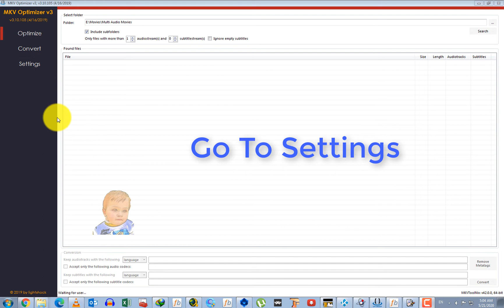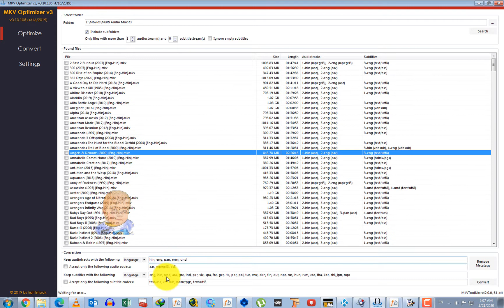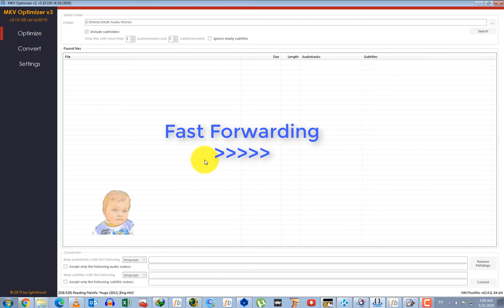Remove Unwanted Audio Streams From Multi Audio Movie Files | SarwarHBK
Remove Unwanted Audio Streams From Multi Audio Movie Files

if you like themusic let me know and i will tell you how you can make your own

mkv,toolnix,mkvoptimizer,optimize,convert,batch,editing,remove,metadata,fileinfo,how,to,diy,video,help,multiaudio,multisub,subtitle